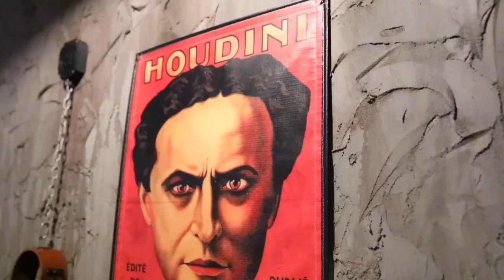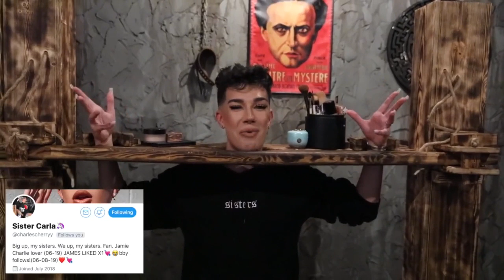Doing My Makeup In An Escape Room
- This is the show: James Chales
- Hi Sisters! As you know, I've been working on something really, really big. Well, it's finally here ... my own reality competition show!